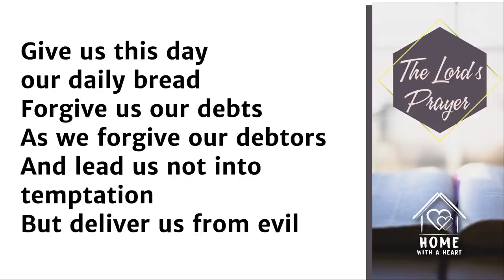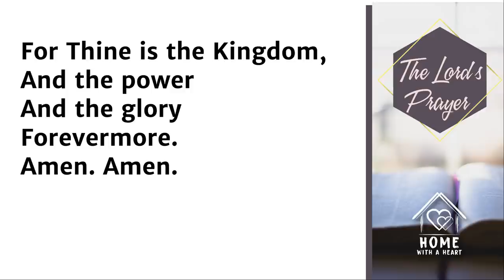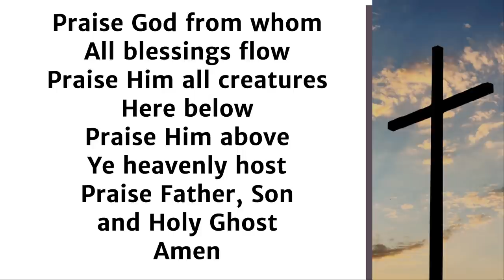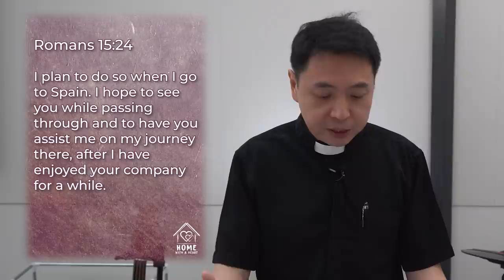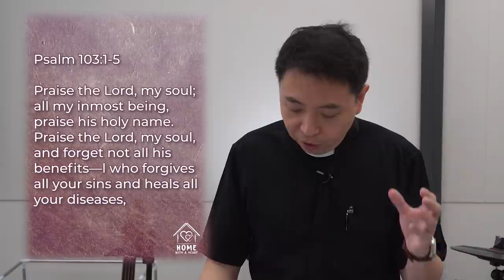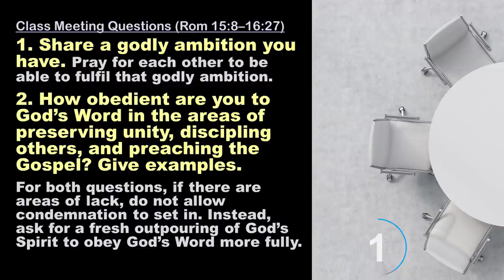31 May 2020 - AMKMC 9am Worship Service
Welcome to our 9am worship service at Ang Mo Kio Methodist Church!
Today's Message "Godly Ambition" (Romans 15:8 – 16:27)

All parts of the service were prerecorded.

AMKMC Online Worship Team
AMKMC Online Worship Choir: Adelene Cheong, Albert Odyuo, Andrew Ng, Audrey Heng, Charity Kiew, Christine Goh, Cynthia Chew, Florence Yuen, Kelvin Lee, Kenny Kian, Lee Chee Keong, Lee Wan Lai, Lim Li Choon, Lim Siew Choo, Lionel Kiew, Lydia Seong, Phoon Kok Kwong, Sandy Lim, Sharon Tan, Simon Loy, Tan Sok Chuen

AMKMC Online Worship Band: Marcus See, Samuel Chew, Justin Chan, Rakesh Singh, Louis Loke, Trixia Toh, Lily Teo, Desmond Ng, Tan Chao Yuan, Feng Jia Hui,

Credits:

Words by Charles Wesley (1747), Music by John Zundel (1870) (Tune:BEECHER)
Public Domain

Words by Charles Wesley (1740) Music by Joseph Parry (1879) (Tune:ABERYSTWYTH)
Public Domain

"Make Us One"
CCLI Song # 7091349
Chris Quilala | Joshua Silverberg | Ran Jackson | Ricky Jackson
© Capitol CMG Amplifier (Admin. by Capitol CMG Publishing)
Jesus Culture Music SESAC Designee (Admin. by Capitol CMG Publishing)
Red Red Pop (Admin. by Capitol CMG Publishing)
Richmond Park Publishing (Admin. by Essential Music Publishing LLC)
Heavenly Junkie Music (Admin. by Ricky Jackson)

"One Pure And Holy Passion"
CCLI Song # 270224
Mark Altrogge
Sovereign Grace Praise (Admin. by CopyCare Asia Ltd (Singapore Branch))